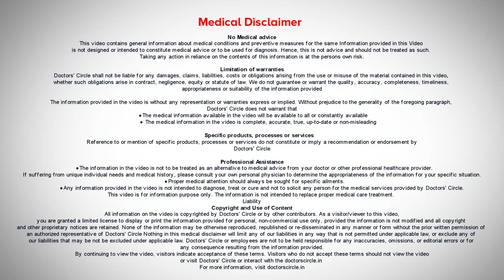Know the First Aid for Foreign Body in Ear, Nose & Throat - Dr. P Lakshmi Satish | Doctors' Circle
Dr. Lakshmi Ponnathpur, MS - ENT MBBS | Phone 📞 (Online & in-person appointment can be booked online or by call) Consultant ENT Surgeon | Skin, Cosmetic & ENT Care Center, Bangalore, India
Foreign bodies in the ear, nose and throat are very common among toddlers and small children. Small children have the curiosity to explore their various cavities the nose, ear and the throat putting anything and everything in their mouth or nose or in the ear. So whenever a child keeps playing with objects like seeds, beads, crayons, pencil tips, etc. the parents have to be really vigilant because suddenly they can pop something into their ear, nose or throat and they can start crying. A foreign body in the ear is better observed when the child starts getting irritation in the ear and starts poking the ear or points to the mother or the caregiver that child keeps on meddling the ear then the parents must suspect that something must have gone into their ear. If the foreign body has entered the nose by accidental putting by the child then if it is neglected it can lead to foul smelling discharge in a couple of days. So any child who comes with a foul smelling unilateral blood-stained nasal discharge the parents or the caregivers or the teachers should suspect that child must be having a foreign body and immediately they must rush to the doctor. So it is not advisable for the parents to wait till the smelly discharge starts coming if at all they have any suspicion there's no harm in consulting the doctor because earliest it is removed is the best thing for the child because vegetable foreign bodies are hygroscopic they absorb water and every hour they keep increasing in size. So things like peanut, any nuts and seeds they swell up after absorbing water from the nasal secretions and they really swell up and it becomes difficult later on for us to remove in the outpatient setup. Best time for the foreign body to be removed is as soon as it is inserted and the parents it's better for them not to meddle and avoid any trauma to the ear, nose or throat and rush to the nearest ENT facility and get it removed immediately. We as doctors take the child into confidence and we prepare the child and the parents and everybody will be extremely scared we have to calm them down and if it is a nasal foreign body we have to decongest the nose by putting the drops for some time. First we have to see whether the foreign body is there or not and if the secretions are covering and it is a new foreign body we can remove it efficiently in the outpatient setup itself. The caregiver should hold the child properly there is a particular position how they have to hold. One person only can hold the child properly in between their legs and they have to hold a child appropriately with one hand and with another hand they have to stabilize the head then we can safely syringe it out and remove the foreign body from the ear. If it is a nasal foreign body we have good special instruments and with appropriate lighting and after decongesting the nose with one single shot we go past the foreign body and just pull it down so the whole thing comes out in one shot. If it is a ingested foreign body we have to take a correct history whether the child had any choking episode or a coughing episode, whether the child became blue or any such history we have to take. The accidentally ingested foreign body can either enter the food pipe or the windpipe. If it enters the glottic area and it can even cause choking especially like the nuts and seeds and the shells of the peanuts are extremely dangerous if the child accidentally ingests and it goats and sits on the glottis it can even cause complete choking and we can even lose the child. So immediately the caregiver has to reverse the child hold the child upside down and pat nicely on the back so that the child coughs up and to some extent they can retrieve the foreign body and the child will cough it out. If not you have to rush to the emergency hospital immediately and get treated adequately. Sometimes a very simple small foreign body can go past like a tiny little piece of of pebble or a seed if it is accidentally swallowed not to worry it can pass through the narrowest part called the cricopharynx and it go into the stomach after bypassing the narrowest part then it will pass off in motion in the next couple of days.